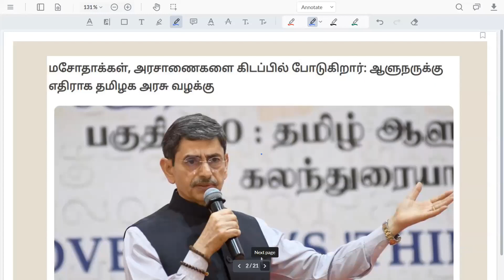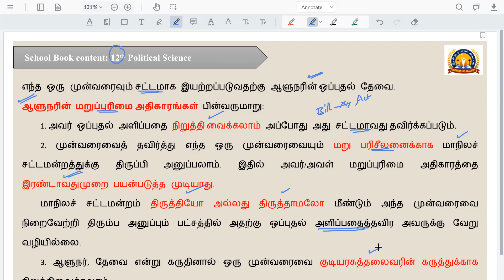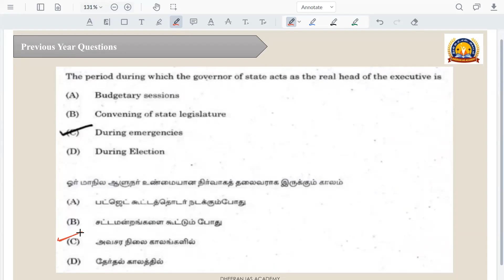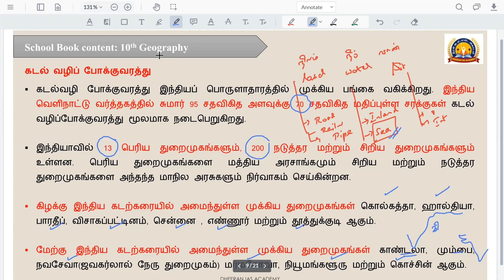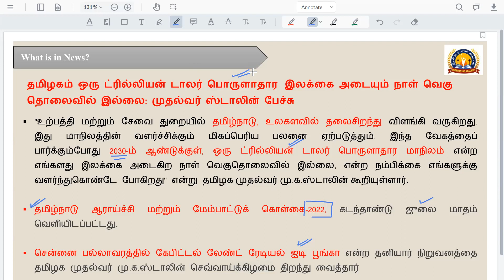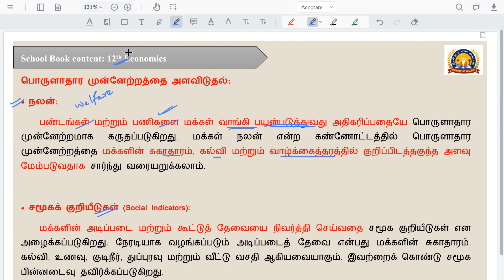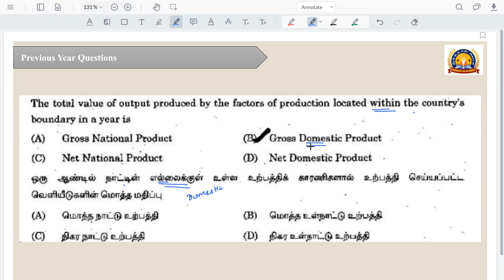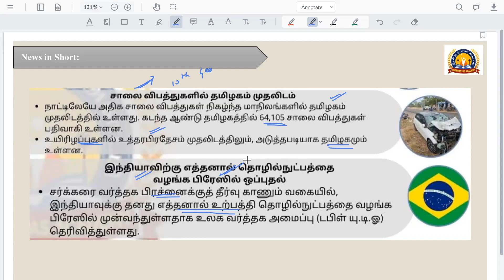Nov 1,2023- Current Affairs,நடப்பு நிகழ்வுகள் tnpsc tnusrb constable group4- Dheeran IAS Academy